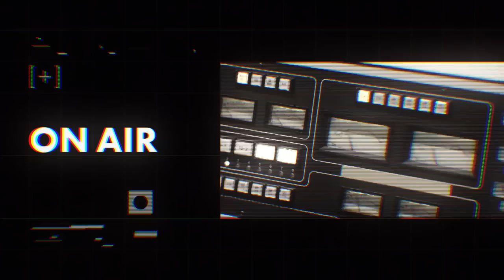【Novel Core】水曜日のカンパネラとの音楽対談 / 詩羽とケンモチヒデフミの出会いと水カン加入の決め手/ 「フリップ芸」で作る水カンの音楽【J-WAVE・WOW MUSIC】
【MUSIC FUN! with ZAIKO】
ワンランク上のライブ体験を提供するサブスクリプション型プレミアム会員サービス『ZAIKO プレミアム（初月無料/月額600円）』にて「ZAIKO Talk Session」を含む特別版が8/24(水)独占配信開始！

【MUSIC FUN! × J-WAVE /Novel Core】
J-WAVEとコラボしたラジオ番組『WOW MUSIC』の様子をMUSIC FUN!でもお届けします。今回は水曜日のカンパネラの詩羽さんとケンモチヒデフミさんをお迎えし、Novel Coreさんとの音楽談義を繰り広げます。

0:00 同世代のNovel Coreと水曜日のカンパネラ・詩羽。水カントラックメイカー・ケンモチヒデフミも登場
1:31 詩羽とケンモチヒデフミの出会いと、水曜日のカンパネラ加入の決め手
5:45 ボカロやクリープハイプ、椎名林檎などが詩羽の音楽ルーツ
7:34 詩羽がボーカリストとして目覚めたきっかけ
8:18 Novel Coreと詩羽が緊張する瞬間
10:05 詩羽が心を揺り動かされたカネコアヤノの楽曲
11:42 「フリップ芸」で作る水曜日のカンパネラの音楽
14:23 水曜日のカンパネラの唯一性はどこから生まれるのか？
20:00 ケンモチヒデフミが印象に残っている楽曲「モヤイ」のエモさ
20:52 総合演出家気質のNovel Coreと、チームで作り上げる水曜日のカンパネラのライブのこだわり
24:28 ケンモチヒデフミが「すごい！」と思ったKanye Westのライブ
25:50 水曜日のカンパネラが目指すところ

■WOW MUSIC / J-WAVE 81.3FM（土曜24:00-25:00）
毎月1人のクリエイターがMCとなり、すごいと思う音楽を紹介する深夜の音楽座談プログラム。2022年8月のマンスリープレゼンターはNovel Coreさん。

■Novel Core  Major 2nd Album 『No Pressure』
2022年8月3日(水) Release
Major 2nd Album 『No Pressure』

■Novel Core出演ライブ情報
SUMMER SONIC 2022
2022年8月21日(日) PACIFIC STAGE [東京]

BMSG FES ’22
2022年9月17日(土),18日(日) at 富士急ハイランド コニファーフォレスト

▼ゲスト
【水曜日のカンパネラ】

収録内容
M-1 織姫
M-2 卑弥呼
M-3 エジソン
M-4 一寸法師
M-5 バッキンガム
M-6 アリス
M-7 モヤイ
M-8 招き猫